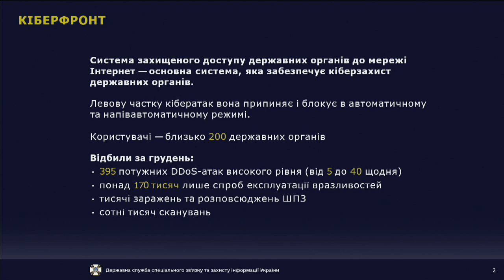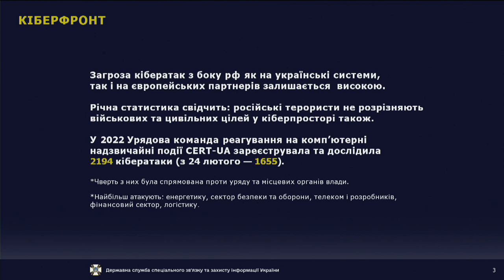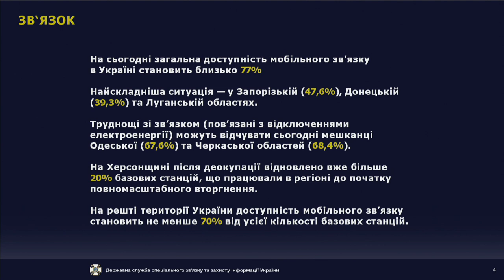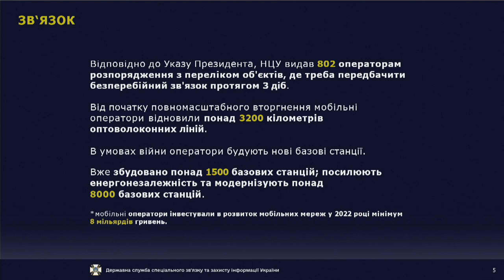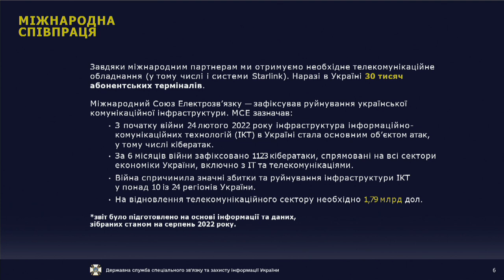Кібербезпека і зв’язок: готовність України до нових викликів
Загроза кібератак з боку рф як на українські системи, так і на європейських партнерів залишається високою, адже концепція російської «гібридної війни» передбачає використання всіх типів впливу на країну, щодо якої росія здійснює агресію. Тому ми повинні постійно бути готовими до нових атак росіян, весь час посилювати власний захист – у тому числі й у кіберпросторі.

На цьому сьогодні під час пресконференції в Медіацентрі Україна – Укрінформ наголосив голова Держспецзв'язку Юрій Щиголь.

Також він розповів про:
- кількість ворожих кібератак, які доводиться відбивати щодня, та про розслідування складних кіберінцидентів;
- мету російських атак на український кіберпростір та головні цілі російських хакерів;
- ситуацію з мобільним зв’язком в Україні та притягнення до відповідальності окупантів за руйнування української комунікаційної інфраструктури.